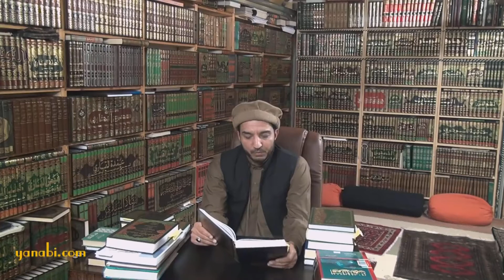Imam Ibn Abd Al Barr (368 463H) renders Tafzil as irrelevant and nonbinding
-- Urdu - Yûsuf ibn `Abd Allâh ibn Muhammad Ibn `Abd al-Barr, Abû `Umar al-Namarî al-Andalusî al-Qurtubî al-Mâlikî (368-463). A major hadîth Master of the Mâlikî School. Ibn Farhûn says he was the greatest memorizer of the Sunna in his time and Ibn al-Subkî mentions him in the fifth synchronical layer of those who followed the School of al-Ash`arî in doctrine along with Abû al-Walîd al-Bâjî, Abû al-Hasan al-Qâbisî, Abû al-Qâsim ibn `Asâkir, Abû al-Hasan al-Murâdî, Abû Sa`d ibn al-Sam`ânî, Abû Tâhir al-Silafî, al-Qâdî `Iyâd, and al-Shahrastânî. He studied under Ibn al-Makwî, Ibn al-Fardî, Ahmad ibn `Abd al-Mâlik ibn Hishâm, and took hadîth from Sa`îd ibn Nasr, `Abd al-Wârith, Ahmad ibn Qâsim al-Bazzâr, Khalf ibn Sahl, Abû `Umar al-Talamankî, and many others Al-Qurtubî cites him about five hundred times in his Tafsîr. Of his book al-Tamhîd his friend Ibn Hazm said: "I do not know of anything like it with regard to the superlative understanding of hadîth, let alone better than it

This great Scholar of Islam and pillar of the Sunni school of thought renders Tafzil as irrelevant and nonbinding in his book Al-Istidhkâr li Madhhab.